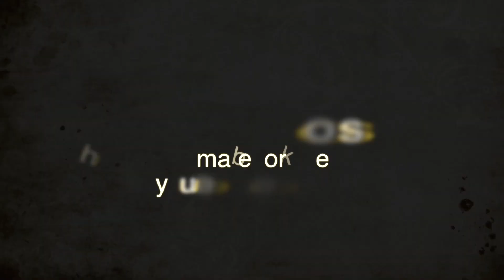Carole Dean - Three Factors That Make or Break Your Presentation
Carole Dean, president of From the Heart Productions, on how filmmakers can improve their pitch to donors and investors.  3 key factors that people use to decide in 30 seconds of meeting you if you’re going to be persuasive and if they are going to like you.